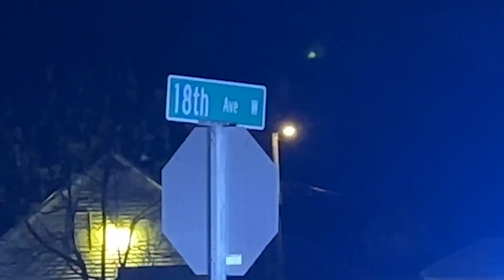Barrage Of Gunfire Triggers Multi-Scene Investigation In Springfield, Victim Tally Unknown